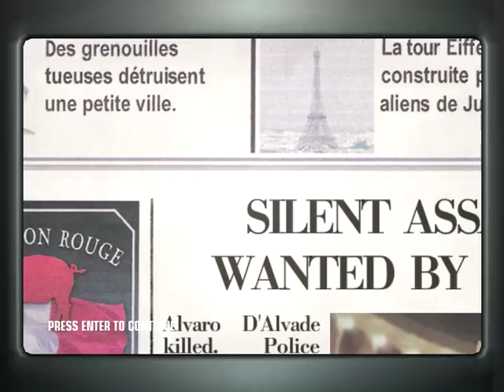Hitman Blood Money - Curtains Down: PRO/SO/AO/SA (01:06) Black hole inverted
*No fire weapons
*Black hole and balcony accidents
*2 accidents only

inverted idea from zjh2009zjh

*Thanks a lot BurstingGlass,Hiltzaile1,taishon3946 and HitGod47 for the ideas and inspiration.